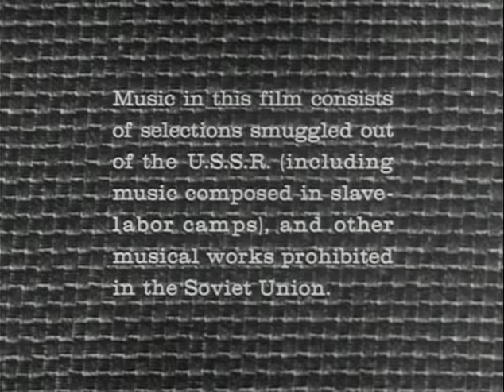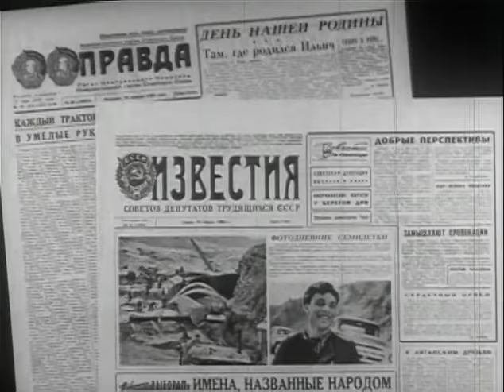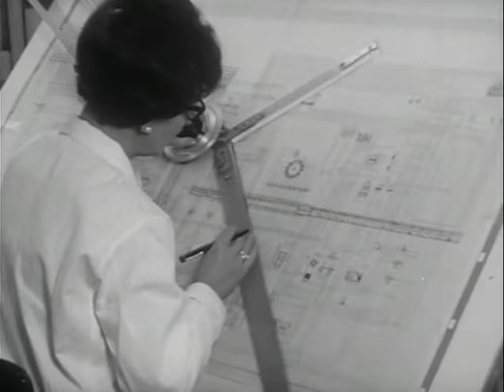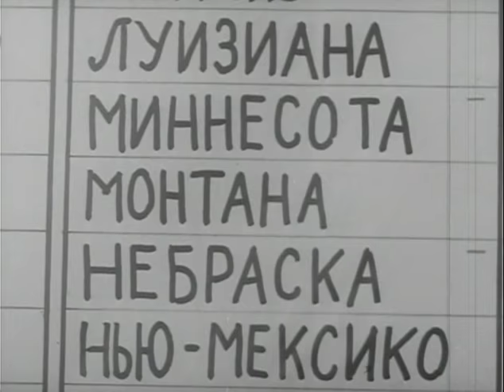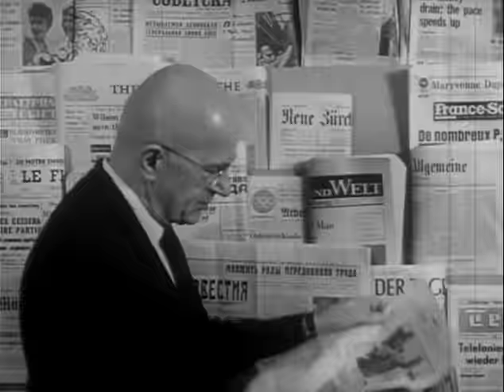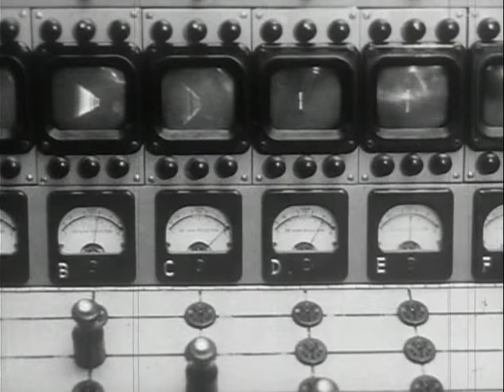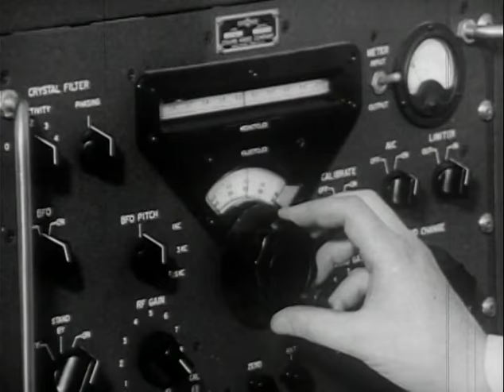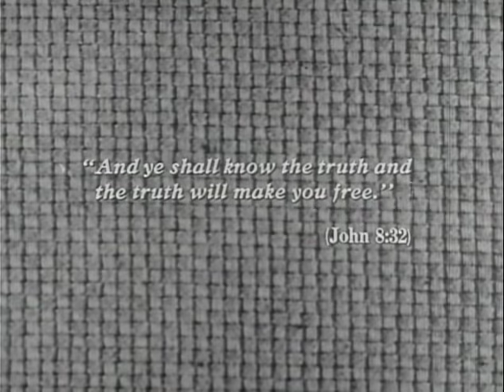The Most Incredible Challenge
This film, narrated by Luis Van Rooten and directed by Robert Braverman, was produced by the Radio Liberty (RL) Committee, the parent organization of Radio Liberty, to publicize RL in the United States. The film features RL's production center in Munich, its news-gathering operations around the world, and its transmitter facilities in Germany, Spain, and Taiwan. Year is uncertain but post-Khrushchev vintage suggests 1965 or 1966.